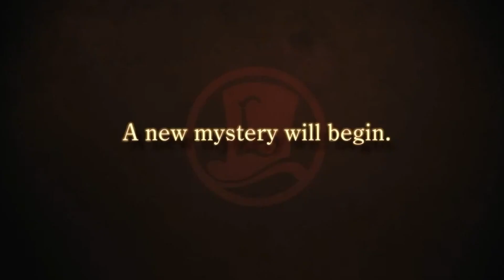FIRST LOOK AT THE NEW REALM IN DISNEY DREAMLIGHT VALLEY | April Update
~~A N I M A L   C R O S S I N G~~
Check out erised's Dream Addresses:
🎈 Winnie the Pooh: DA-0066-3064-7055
🍁 Little House on the Prairie Cottagecore: DA-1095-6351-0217
👻 Hocus Pocus Spooky Towncore: DA-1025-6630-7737

~~S W I T C H   M U S T   H A V E S~~
Nintendo Switch Animal Crossing: New Horizons Edition
Nintendo Switch OLED
Nintendo Switch Pro Controller: Xenoblade Chronicles 2nd Edition
Plush Protective Case
Plush Shoulder Bag for Switch
Paw Shape Thumb Grips
Protective Case for Switch
Protective Case for OLED
Soft Case for OLED
Corgi Game Card Holder

Blue Light Glasses
Neutral Claw Clips
Waffle Button Down

~~E L E C T R O N I C S~~
Wireless Charging Station